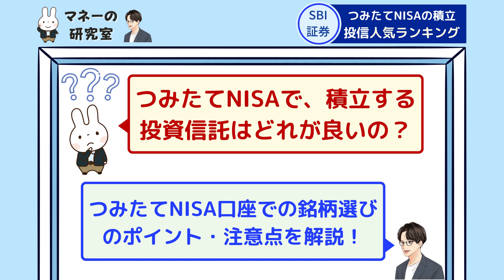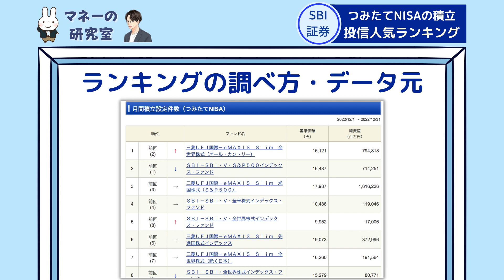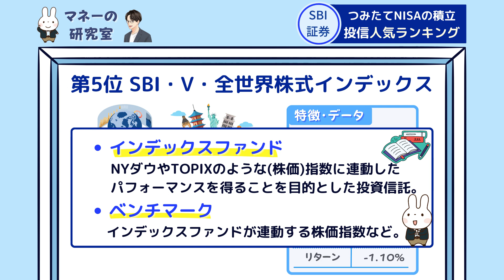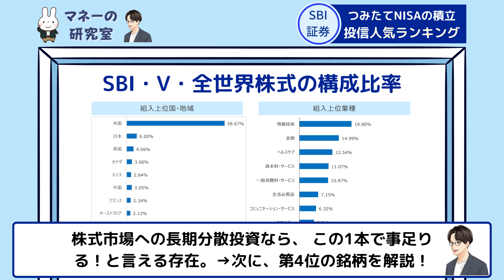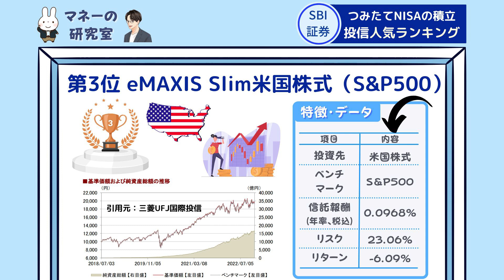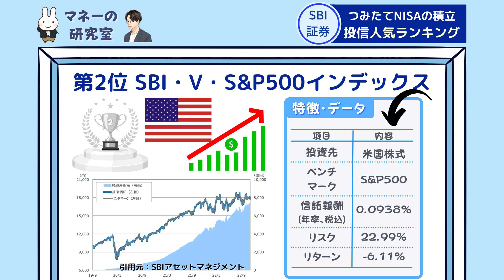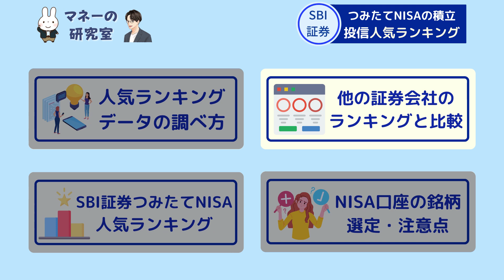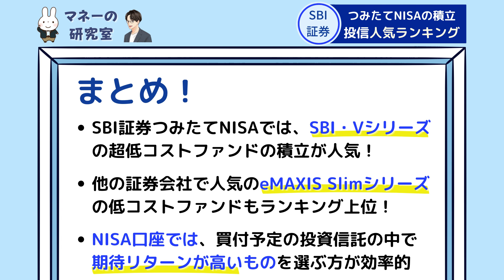【SBI証券】つみたてNISAでオススメの投資信託は？人気ランキングや銘柄選び「3つの注意点」を解説！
＼今なら口座開設キャンペーンで高額ポイント・現金プレゼント／
SBI証券 口座開設（無料）

【最大5%還元】SBI証券クレカ積立（三井住友カード）

00:00 オープニング
00:58 本動画の内容
01:18【SBI証券】つみたてNISA人気ランキングの調べ方
03:08 おすすめ投信は？つみたてNISA人気ランキング「トップ5」
10:13 楽天証券など他の証券会社との比較
10:57 投資信託の選び方・注意点「3選」
11:42 まとめと関連・参考動画

【つみたてNISAに必須】SBI証券の口座開設後にやるべき「5つの初期設定」

【つみたてNISA】楽天証券からSBI証券に変更する具体的な方法・やり方と知っておくべき5つの注意点

【要注意】お得にSBI証券へ投資信託を引っ越しする具体的な方法・やり方とデメリット・注意点

 ブログ記事
【最大60万円】SBI証券をお得に口座開設・SBIハイブリッド預金する方法

【裏ワザ・攻略】お得にSBI証券でクレカ積立を始める・設定する方法

【SBI・Vの人気ファンド】各ファンドの特徴やメリット・デメリット

節約・資産運用の情報メディア「マネーの研究室」を運営する「橘　龍馬」です。

 ＊「『りょうま』さん」と気軽に呼んでいただけると嬉しいです。 ✍️ いつもはこんなことを投稿しています
 ・比較的堅実な資産運用 （つみたてNISA、投資信託、米国株）
 ・生活に役立つお金の知識、節約術 （楽天経済圏、スマホ決済、キャッシュレスなど）

 ＼質問はコメントやSNS・ブログからどうぞ／
 ブログ「マネーの研究室」